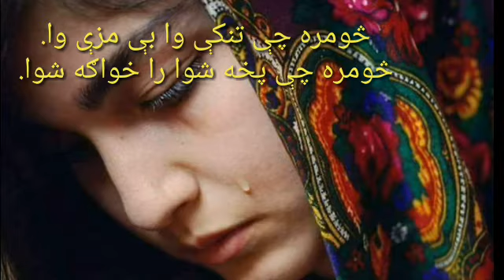Kashif perwaz |Ghazel |De khyber adab | The khybar adab | nazem| muhammad gul mansoor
Lara merawera shwa khafe shwa.   Benda my de wara arman khole shwa